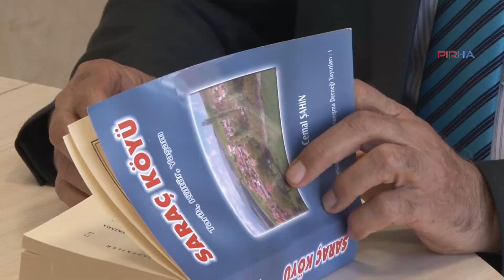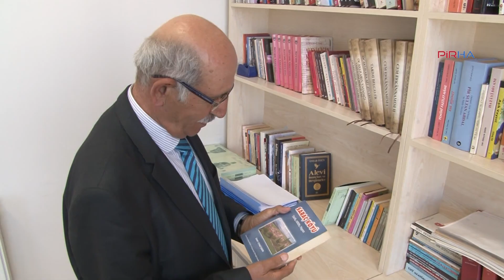'Varlığın Birliği, Aleviler için olmazsa olmazdır, her şeyin yok olmadığını söylüyoruz'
PİRHA- Yol yürütücüsü Enver Cemal Şahin, Alevilikteki ‘Varlığın birliği’ söylemine açıklık getirdi. Şahin, “Bir toplumda ahenk bozulursa o toplum dağılır. ‘Varlığın Birliği’ Aleviler için olmazsa olmazdır. 'En-el Hakk, Devri daim, Aşk ile, Gerçeğin demine hü' terimleri hep ‘Varlığın Birliği’ üzerine oturtulur. Alevilikte devriye inancı vardır. Evrende her şey değişim ve dönüşüm içerisindedir. Her şeyin yok olmadığını söylüyoruz" dedi.